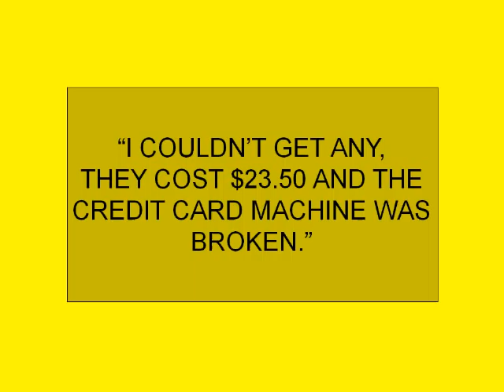A phone in a shopping cart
Celie goes to a grocery store! Too bad he/she has never been there before...